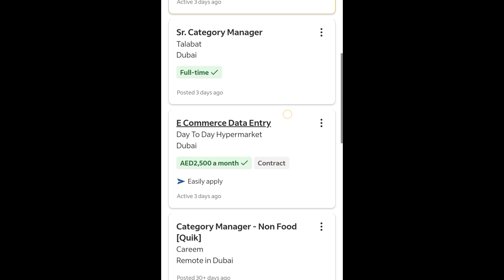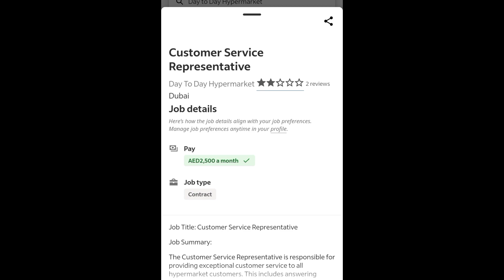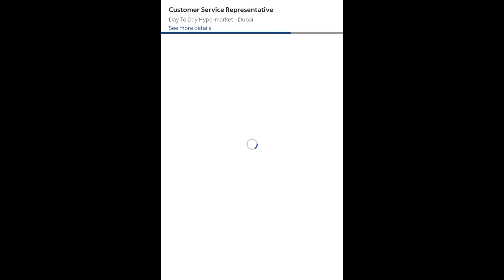Jobs in Dubai 2023 Hiring for Staff Sales Customer Support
I'm not a recruiter but still I am trying my best to help those who are having tough times in job hunting

Queries Answered:
Free Ticket
Free Visa
Free Passport
free transport
Free Resistance
jobs Saylani welfare
saylani jobs

Saylani Job Bank is an employment platform based in Pakistan that aims to connect job seekers with relevant job opportunities. It is an initiative by the Saylani Welfare International Trust, a non-profit organization that focuses on providing humanitarian and social welfare services to the underprivileged.

Saylani Job Bank serves as a bridge between job seekers and employers, offering a platform where individuals can find suitable job vacancies and apply for them. The job bank caters to a wide range of industries and job categories, including but not limited to IT, engineering, finance, sales, marketing, healthcare, and education.

Through Saylani Job Bank, job seekers can create their profiles, upload their resumes, and search for job openings that match their skills and interests. Employers can post their job listings and browse through the pool of candidates to find potential hires. The platform also provides resources and guidance to help individuals enhance their employability skills, such as resume writing tips and interview preparation advice.

Saylani Job Bank aims to empower individuals by facilitating their access to employment opportunities and promoting socioeconomic development. It strives to bridge the gap between job seekers and employers, ultimately contributing to the growth of the workforce and the overall economy.